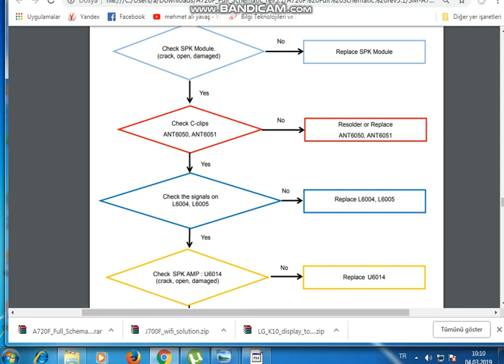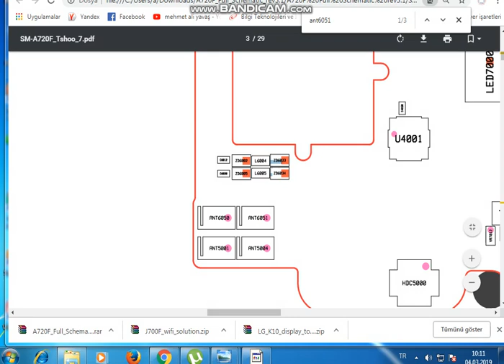A720F ZİL SESİ YOK SORUNU